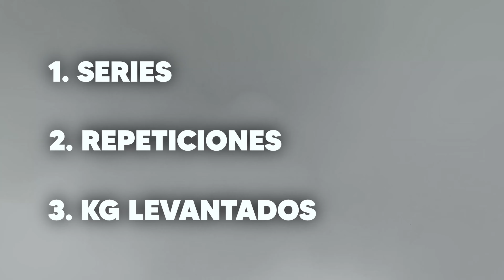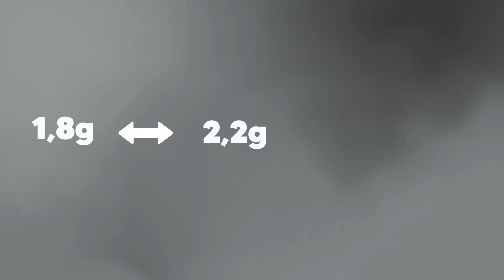¿Qué hacer si voy al gym y no veo resultados? - Guía para principiantes #06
Si llevas meses entrenando en el gimnasio y no ves resultados este vídeo es para ti.

Hoy veremos qué hacer para ver resultados más rápidos, por qué el ejercicio no te hace efecto y cómo puedes saber si estás progresando en el gym.

📍 INFORMACIÓN:

🔥 Te ayudo a perder grasa y ganar músculo aquí: borjayus.com

🩳 MYPROTEIN - 35% código "BORJAYUSMP" (Haz la compra desde este link para apoyarme)

🎙️ MATERIAL Y PRODUCTOS QUE UTILIZO